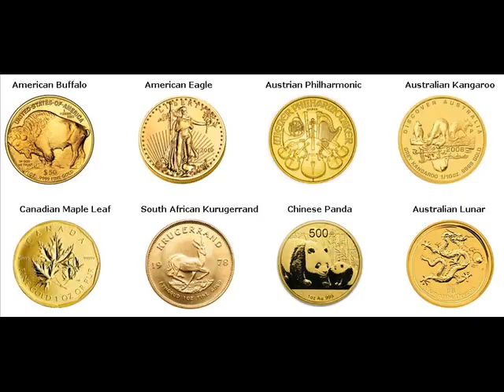Gold Coins For Sale Ezhou China